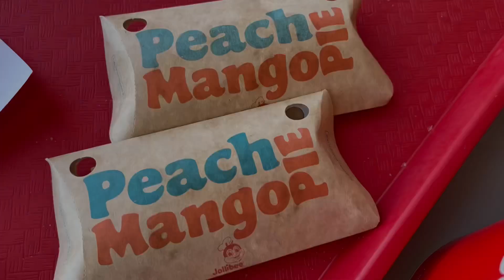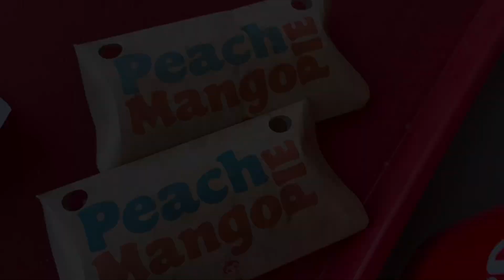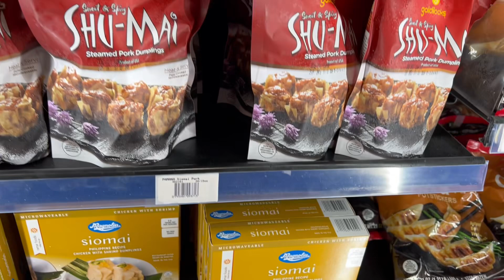FOODTRIP IN JOLLIBEE AND EXPLORING SEAFOOD CITY